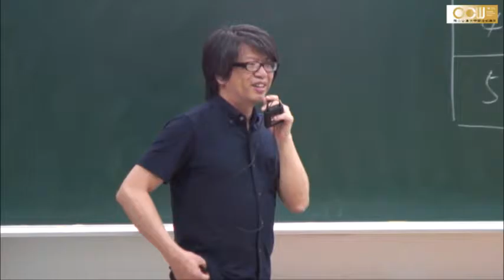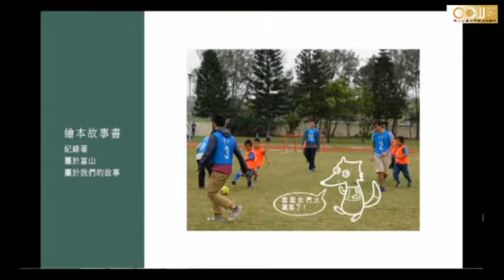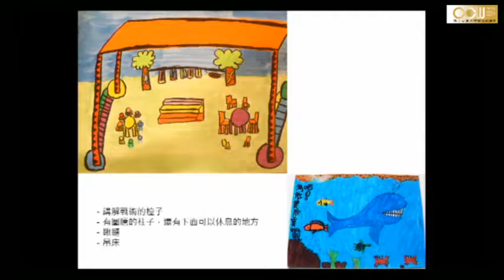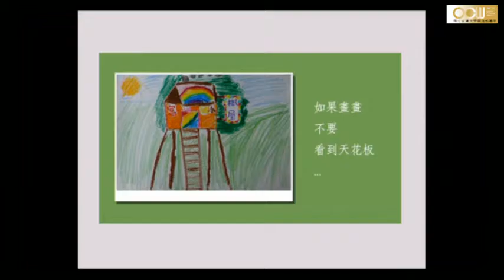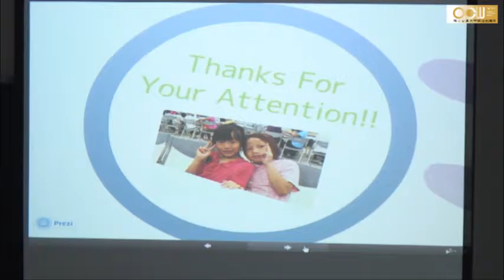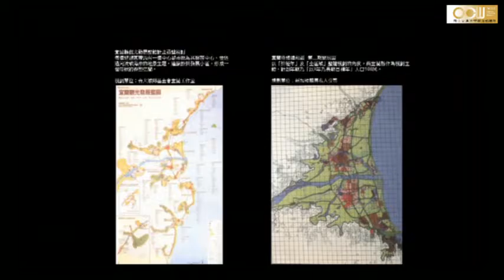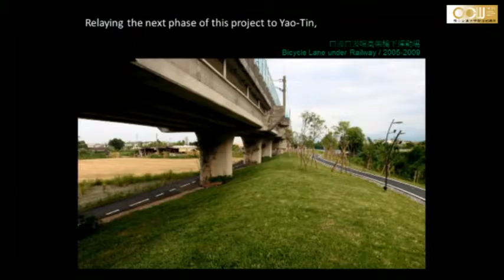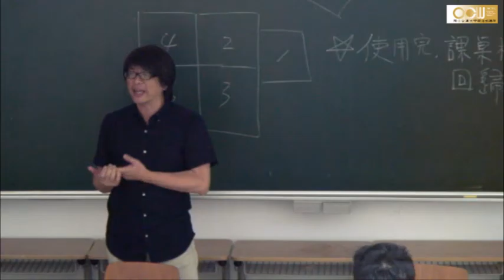人道精神與熱血義築─田中央建築學校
演講主題：人道精神與熱血義築─田中央建築學校
演講日期：2013年05月06日
演講講者：黃聲遠